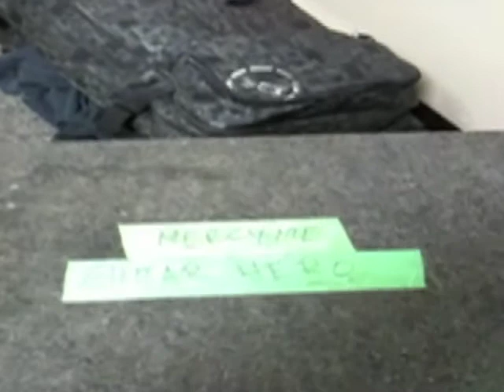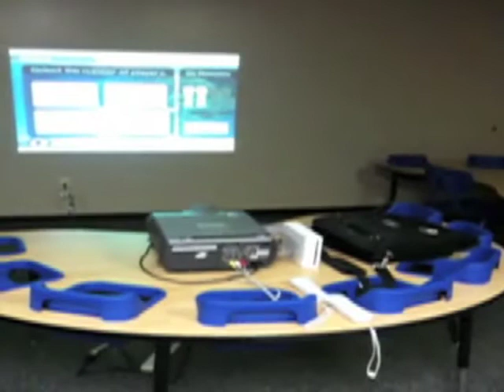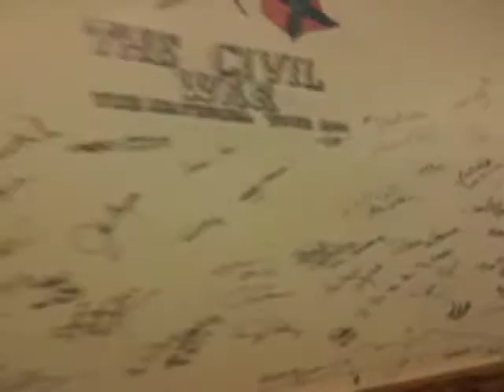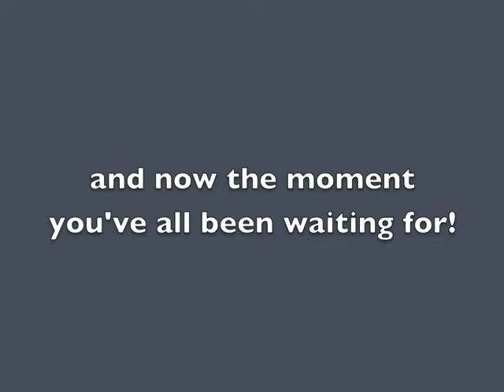Fall Tour Video Blog #3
Video Blog 3 of the MercyMe Fall Tour